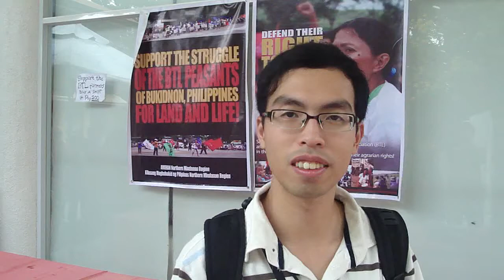Loong Tsz Wai Solidarity Message - ILPS 2011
Neighborhood and Worker Service Center, Hong Kong
July 2011